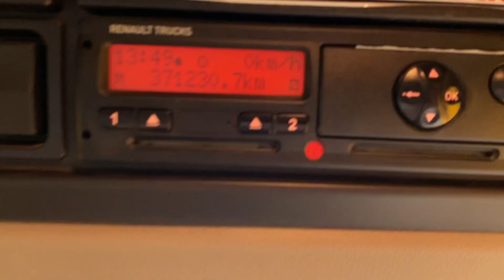New In Stocklist For Sale: RENAULT MIDLUM 180 DXI 7.5 TONNE BOX - 2011 - BX61 BYG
Renault Midlum Series Day Cab C/w Dual Passenger Seats.
Renault 180 Bhp DXI Turbo Air To Air Charge Cooled Euro 5 Engine C/w Ad Blue.
20Ft Box Body C/w Wood Panel Flooring And Roller Shutter Rear Door.
DEL 1,000 Kg Column Taillift.
Aluminium Side Guard Safety Rails.
Isringhausen Adjustable Drivers Seat.
RDS CD/Radio Player C/w Steering Column Controls.
Cruise Control.
12v Auxiliary Power Socket.
Plated Weight : 7,500 Kgs.
Design Weight : 7,500 Kgs.
Vehicle Height : 3.6 Mtrs.
Vehicle Width : 2.5 Mtrs.
Vehicle Length : 8.4 Mtrs.
Wheelbase: 4.4 Mtrs.
Tested Until End : August 2021.
Mileage As Shown : 371,230 Kms.
Digital Tachograph.